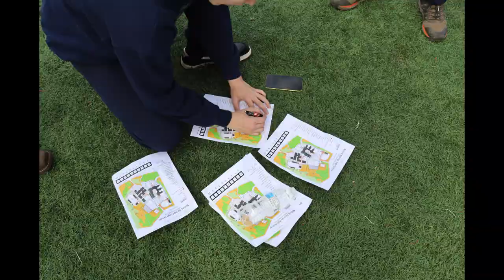Boiling Springs High School NJROTC trailer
This video is about NJROTC.

Filmed & produced by Belle Zoerner.
Location set: Boiling Spring High School